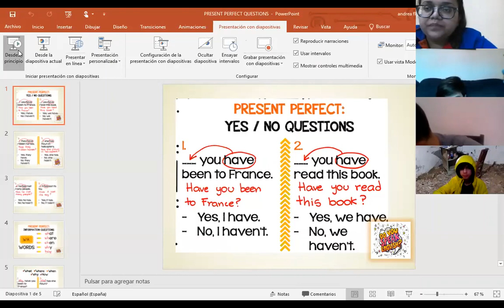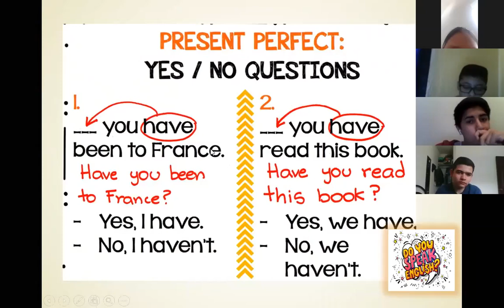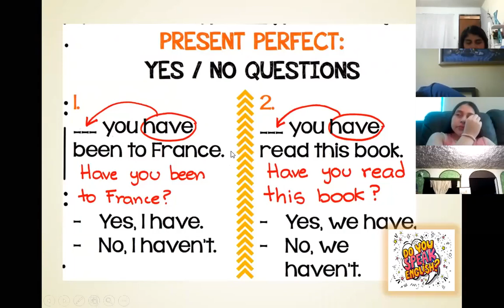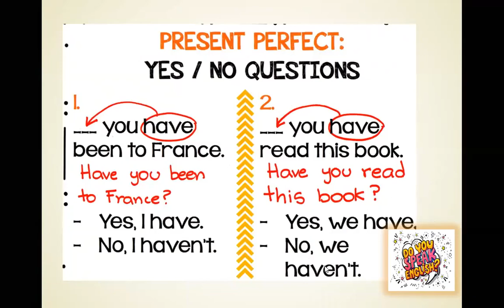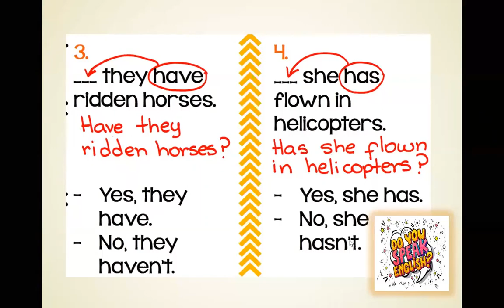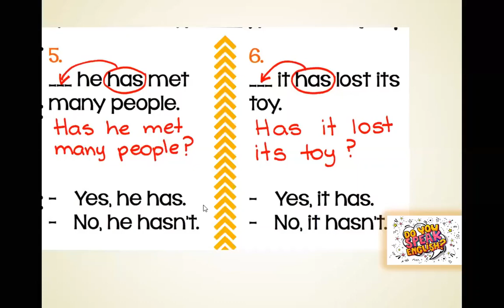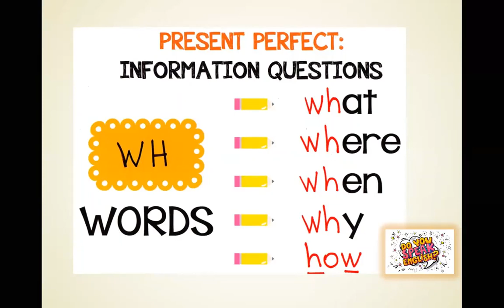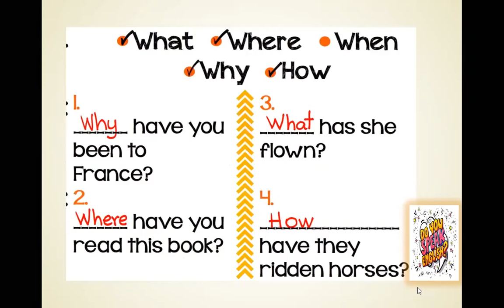FORMA INTERROGATIVA PRESENTE PERFECTO 2 BASICO CLASE ZOOM MISS ANDREA F